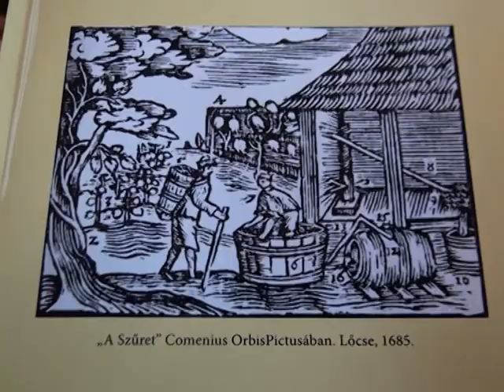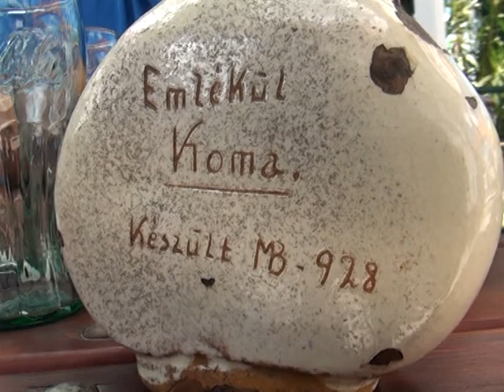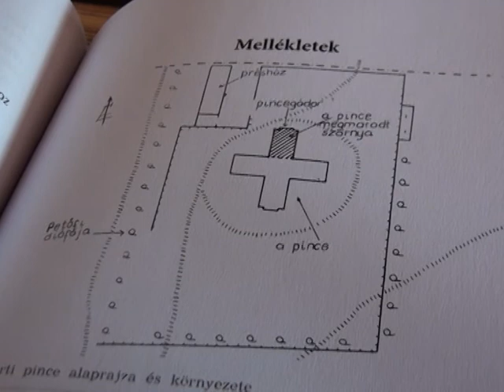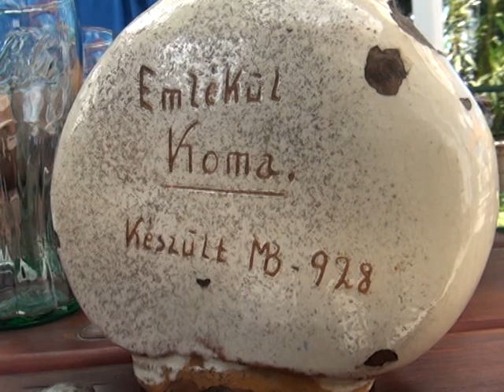Szüreti Piknik és Kóstoló - 2021.08.06.